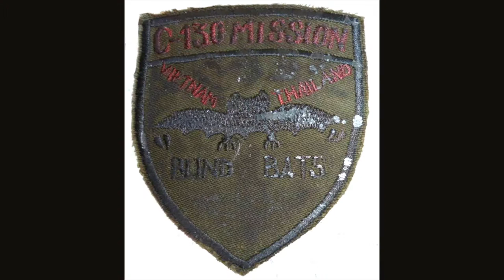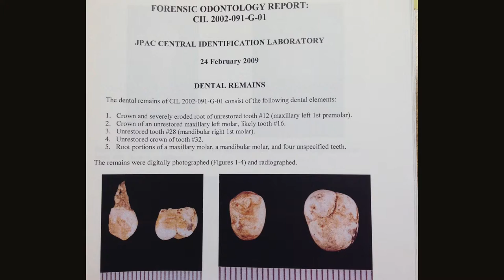Biography of Melvin Douglas Rash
Video Biography of Melvin Douglas Rash from Yorktown VA. Killed in Action in Vietnam May 22, 1968. Served as Loadmaster with the 41stTactical Airlift Squadron based in Ubon Thai Royal Air Force Base in Thailand. Served as part of the Blind Bats mission that dropped flares over the Ho Chi Minh Trail. His C-130a was shot down and not located until 2002.